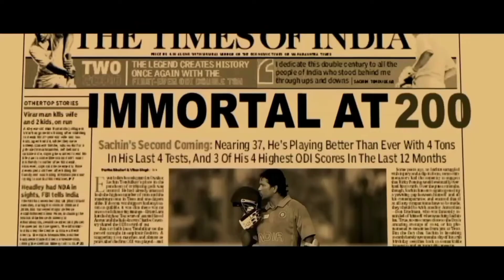SACHIN KGF CHAPTER 2 TEASER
Sachin tendulkar  kgf chapter  2 versions
Edited by AM STUDIO

Song Credits: Sound Design, Music & Background Score: Ravi Basrur Lyrics : Adithi Sagar Singer : Adithi Sagar Choreographer: A Harsha Director of Photography: Bhuvan Gowda Music Producers : Ravi basrur, Bharath Madhusudhan, Sachin Basrur Mix & Mastered By : Ravi Basrur, Kishore Hyderabad Mix & Mastered @ RBM Studio Basrur

Description
KGF Chapter2 TEASER |Yash|Sanjay Dutt|Raveena Tandon|Srinidhi Shetty|Prashanth Neel|Vijay Kiragandur
9.8M
Likes
263,987,811
Views
2021
7 Jan

Executive Producer: Karthik Gowda, K. V Rama Rao
Editor: Ujwal Kulkarni
Production Design: Shivakumar
Action: Anbariv
Choreography: Harsha, Mohan
Dubbing: Anand Y. S
Dialogues: Chandramouli.M, Dr. Suri, Prashanth Neel
Sound Effects: Nanndhu J & Team
Production Managers: K S Champakadama,Gagan Murthy, S Kumar
Production Incharge: Chidanand, Suresh Shankarananhalli, Shashikanth
DI & VFX: Unify Media
VFX Supervisor: Konda Reddy Suresh
Colorist: Fergus Hally, Ashwath